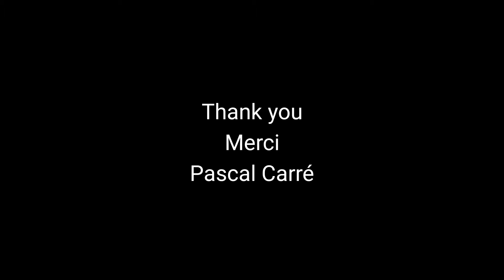Pascal Carré Pre Season CTCC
On March 26, 2016, John Bondar had a conversation with Grand Touring class competitor Pascal Carré about his preparation for the new 2016 racing season.